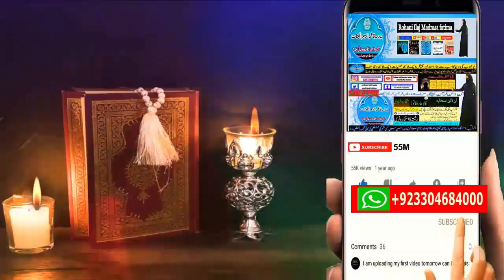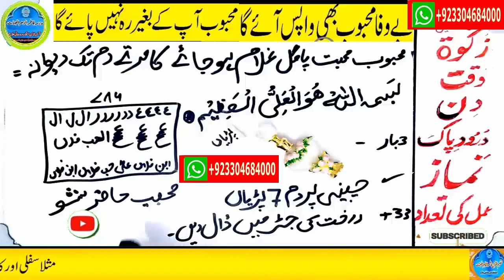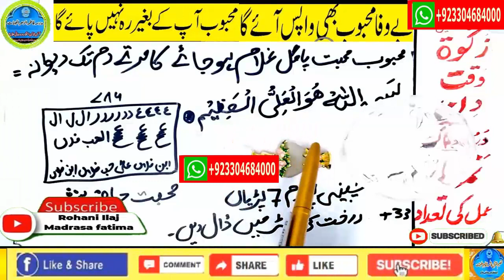mohabbat ka wazifa, wazifa for love, love marriage, mohabbat ka wazifa aag jesa, mohabbat ka taweez